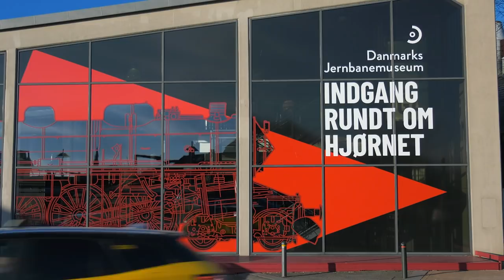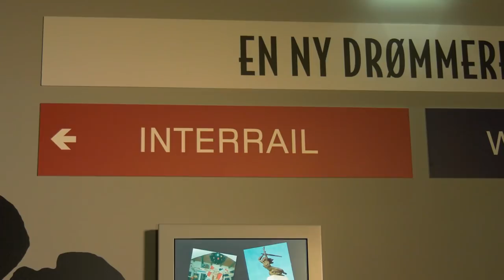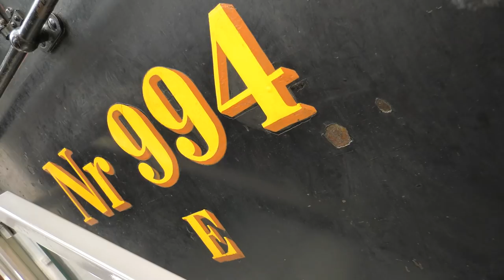Neues Sondermodell / DSB Dampflokomotive E 991 von Märklin und Trix H0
Ein absolutes Highlight-Modell.
Zum 175-jährigen Jubiläum der Eisenbahn in Dänemark bringen Märklin und Trix die Dampflokomotive der Bauart Pacific, die auch als Museumslok zu bestaunen ist, in Spurweite H0.

▪ Eine komplette Neukonstruktion
▪ Serienmäßig eingebauter Rauchgenerator
▪ Detaillierte und filigrane Metallkonstruktion
▪ Zahlreiche digitale Funktionen

Die Große aus dem hohen Norden - Die schönste Dampflok der DSB war die Baureihe (Litra) E. Ihr Ursprung liegt bei elf Pacific-Schnellzugloks der schwedischen Staatsbahnen der Reihe F, die dort wegen zunehmender Elektrifizierung 1937 aus dem Dienst ausschieden. Die DSB konnte diese zugstarken Lokomotiven übernehmen und reihten sie dann als E 964-974 in ihren Bestand ein. Ab 1940 benötigten die DSB dringend weitere leistungsstarke Dampfloks und so ließen sie nun 25 Lokomotiven der Reihe E bei Frichs in Aarhus als E 975-999 mit kleinen Verbesserungen nachbauen. Bis in die 1960er Jahre standen die Pacifics vor Reise- und Güterzügen, doch dann musste eine nach der anderen auf das Abstellgleis. Mehrere Maschinen blieben aber erhalten, so auch die E 991 als offizielle Museumslok der DSB.